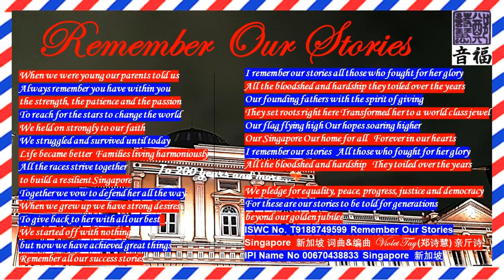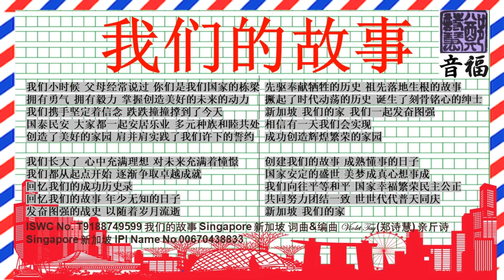01 National Day Celebration rememberourstoriesinsg Music Album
T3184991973 THANK YOU SALUTATIONS (SALUTE)
敬礼 / 致敬 / 谢谢 VOCAL MANDARIN

T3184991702 SALUTATIONS /SALUTE /THANK YOU
敬礼 / 致敬 / 谢谢 VOCAL EN

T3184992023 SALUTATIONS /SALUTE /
THANK YOU (INSTRUMENTAL)
敬礼 / 致敬 / 谢谢 INSTRUMENTAL ENGLISH

T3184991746 THANK YOU SALUTATIONS (SALUTE) VOCAL EN

T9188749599 REMEMBER OUR STORIES VOCAL EN

T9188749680 REMEMBER OUR STORIES (INSTRUMENTAL) INSTRUMENTAL ENGLISH

T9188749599 REMEMBER OUR STORIES (MANDARIN) 我们的故事 INSTRUMENTAL MANDARIN